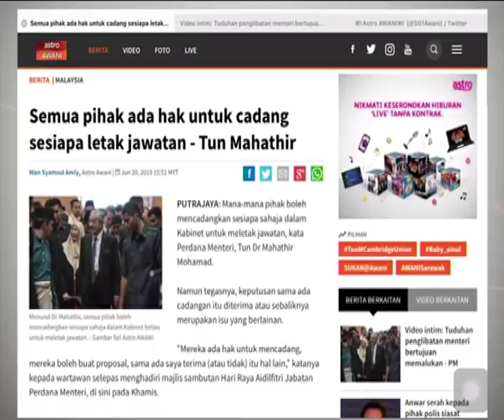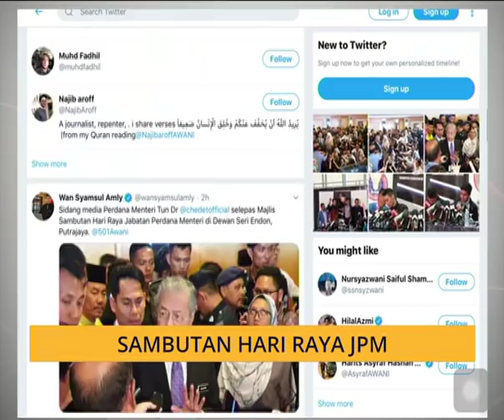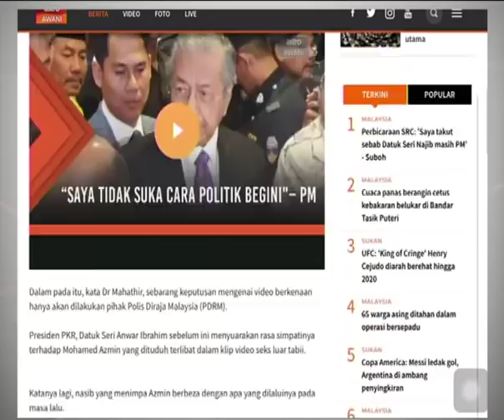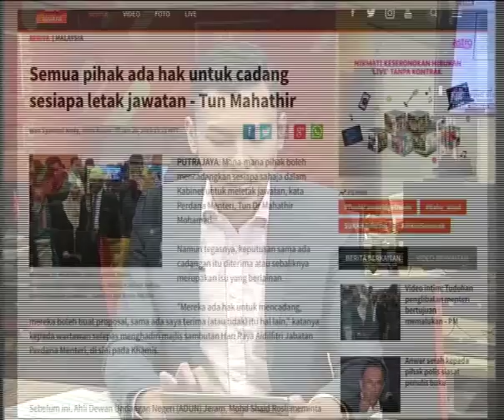Cerita Sebalik Berita: Sambutan Hari Raya JPM